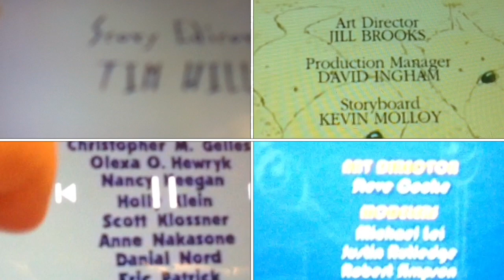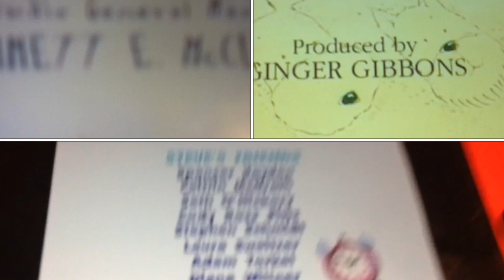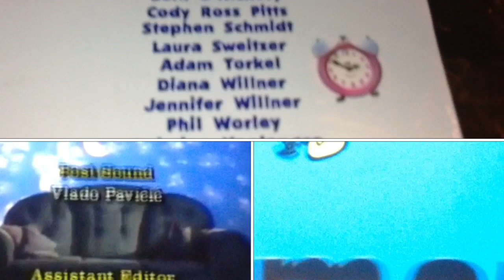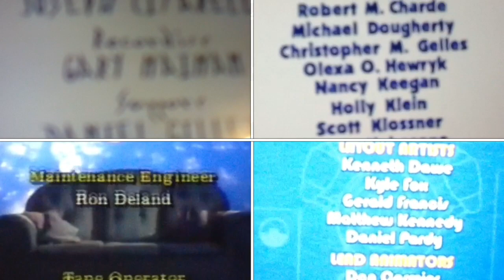Animal Mechanicals, The Big Comfy Couch, Blue's Clues, Kipper, Rocko's Modern Life Credits Remix